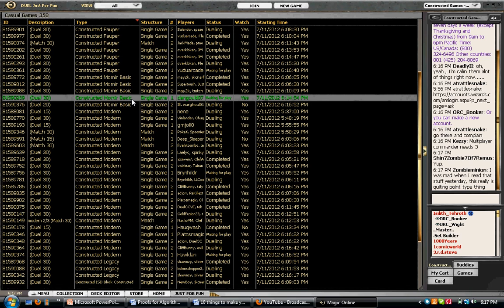Momir Basic Episode 2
The randomness continues...